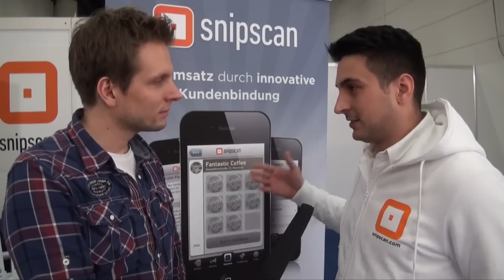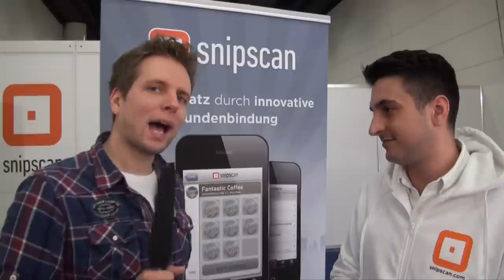Snipscan - ein virtuelles Bonussystem macht Stempelkarten überflüssig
Im Venture TV Gastro-Special, gedreht auf der Internorga, präsentieren wir euch spannende Gastro-Startups: Heute stellen wir Snipscan vor, eine App, die Stempelkarten im Portemonnaie überfüssig machen will. Bei jedem Besuch eines Restaurants kann ein Kunde virtuelle Stempel sammeln, die er am Ende gegen eine Prämie, z.B. einen Gratis-Kaffee eintauschen kann. Die App bietet neben dem Sammel-Effekt auch die Möglichket zur intensiven Kundenkommunikation. Ein Gastronom kann durch Snipscan seinen Kunden z.B. Nachrichten und Informationen zukommen lassen. Snipscan-Gründer Stefan Pflaum stellt die App vor.